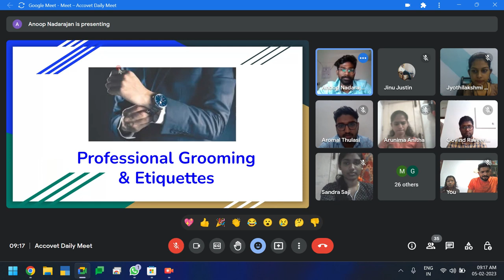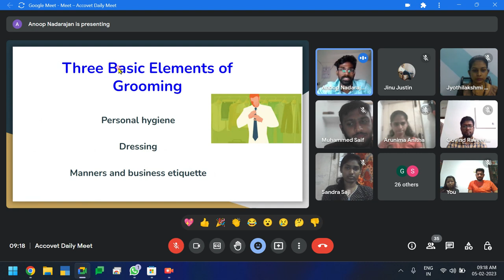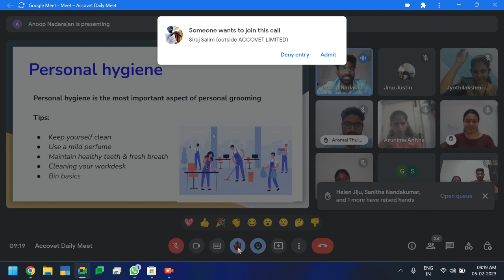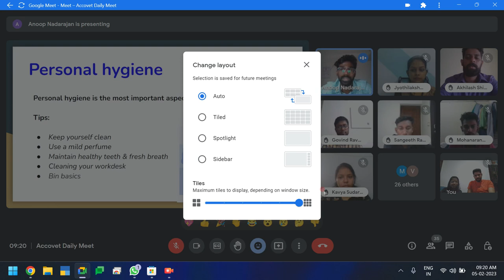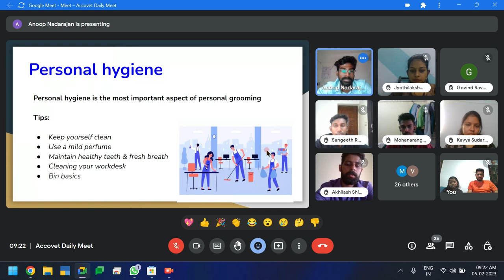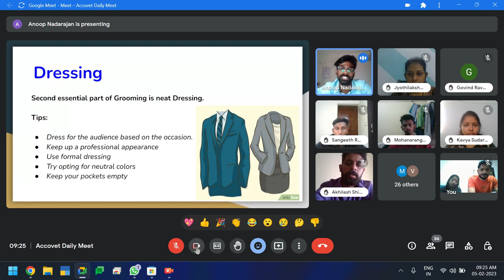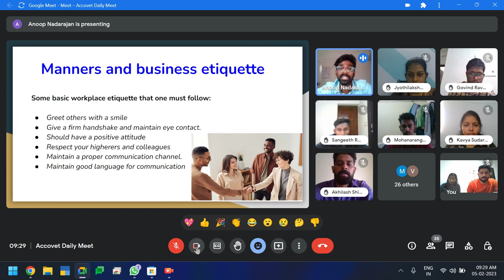Accovet Meet _ Professional Grooming & Etiquettes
A well-groomed person always makes a positive impact on others.
Proper grooming and professional appearance are important to both men and women. Lack of these may lead to poor image and can interfere with the brand and reputation. Grooming does not mean heavy makeup, expensive clothes and luxurious perfumes. It is just keeping yourself healthy, clean and fresh so that you can be presentable to others.